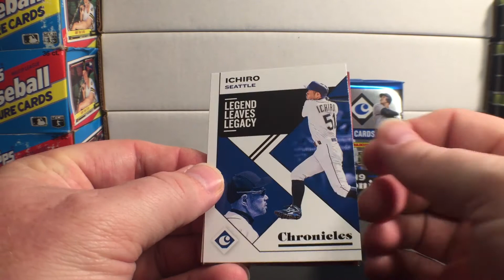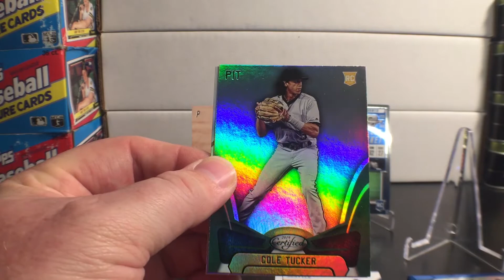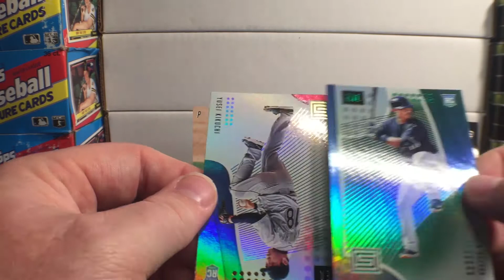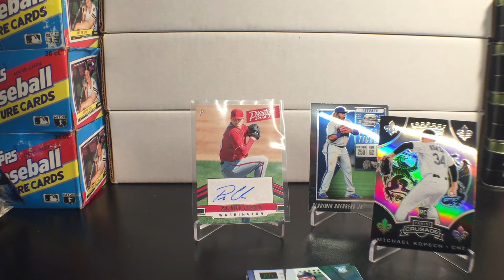The Daily Dose - Ep 082 - 2019 Chronicles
If you wish to support this effort you can do so by purchasing a day(s) to sponsor or send me packs of cards.

If you choose to pay, simply go to

Please, for the sanctity of the hobby and the sanity of the viewers, do not send junk wax, honus bonus, triple play, big league etc..

Every Spot purchased or pack submitted, will get your channel advertised on the channel by way of in-video link, end screen card, audio shout out and link in the description of the video.

In addition, for each modern pack submitted, or spot purchased, will give you one entry to win a weeks worth of cards at the end of each 4 weeks.

Thanks guys and let me know if you any questions.